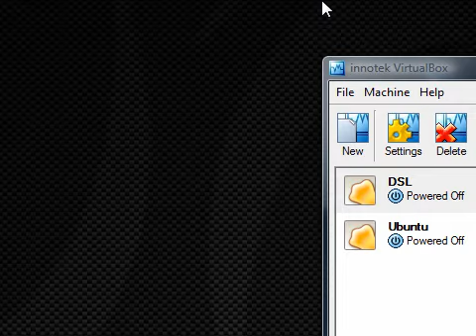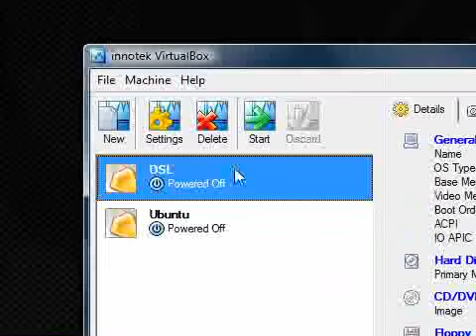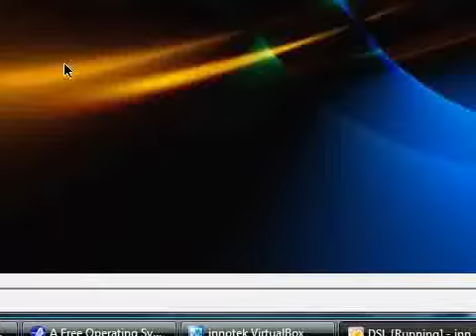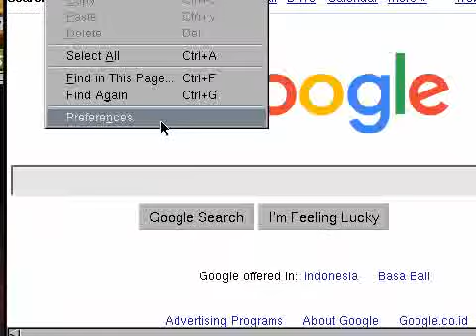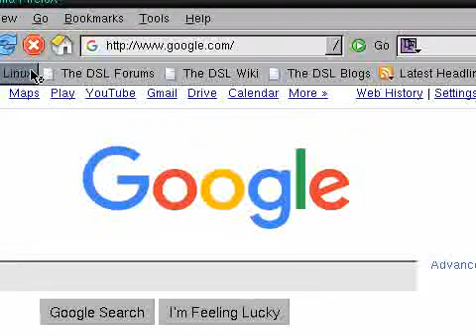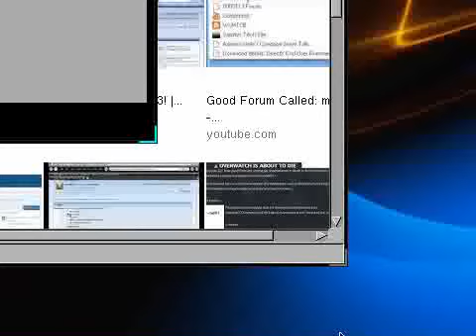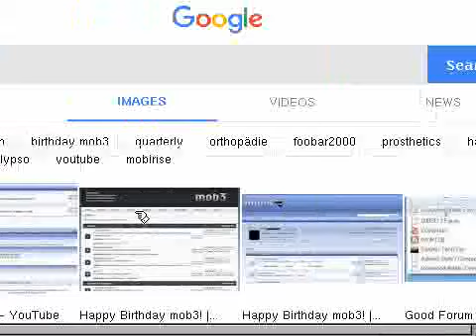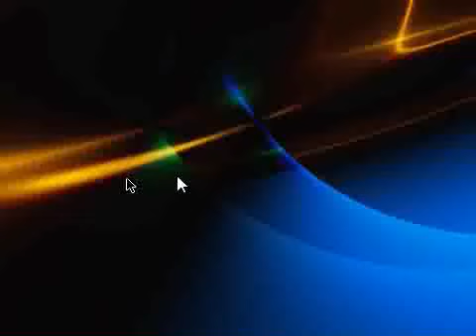A Free Operating System Thats Under 50 MB In Size - DSL